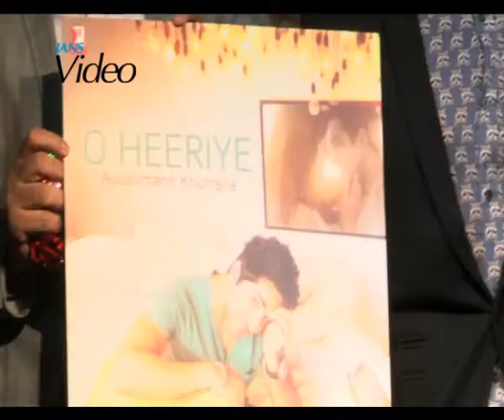O Heeriye a happy romantic song says Ayushmann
Actor-singer Ayushmann Khurrana has released his single, O Heeriye, and says it is unlike his previous songs Paani Da Rang and Saddi Gali which were more about heartbreaks.